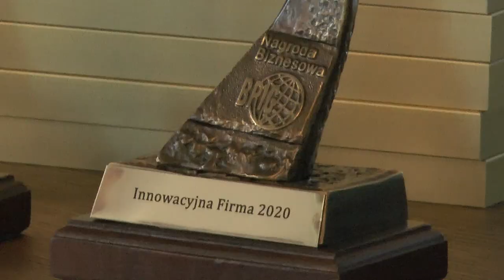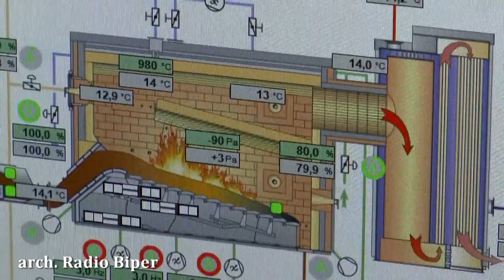Innowacyjna Firma 2020 - PEC Sp. z o.o. Biała Podlaska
Bialskie Przedsiębiorstwo Energetyki Cieplnej w Białej Podlaskie otrzymało statuetkę Innowacyjna Firma 2020.